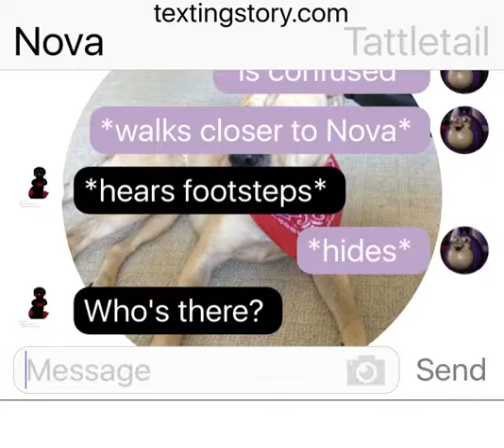The mystery part 3